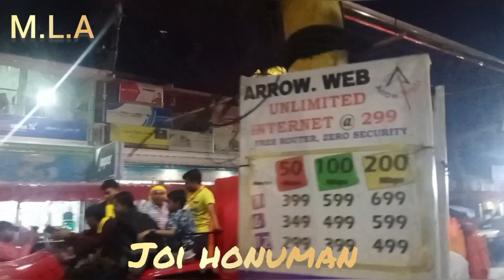JOI HONUMAN DAY//ASSAM//DIBRUGARH//M.L.A